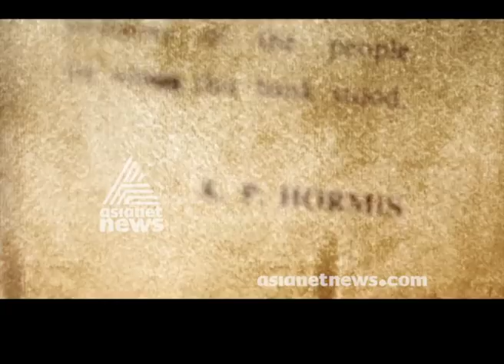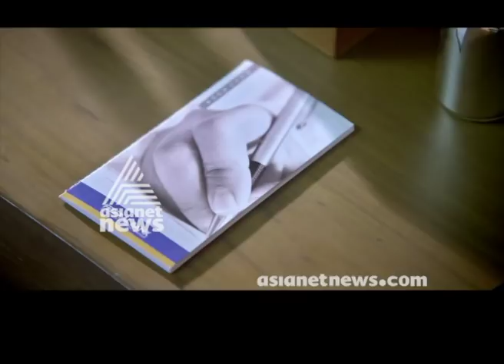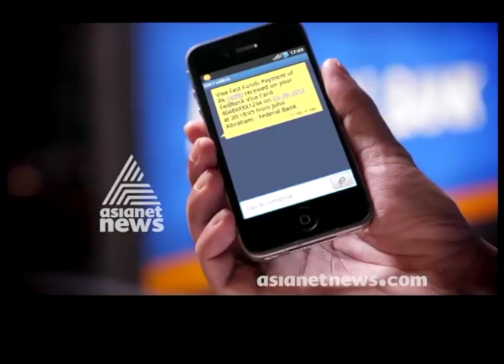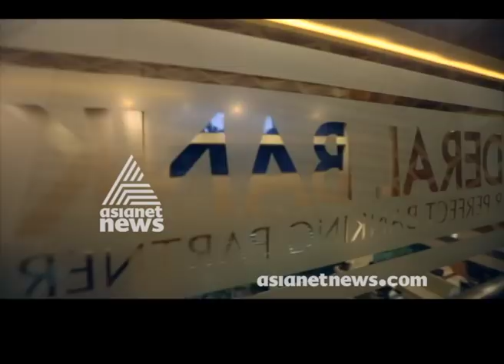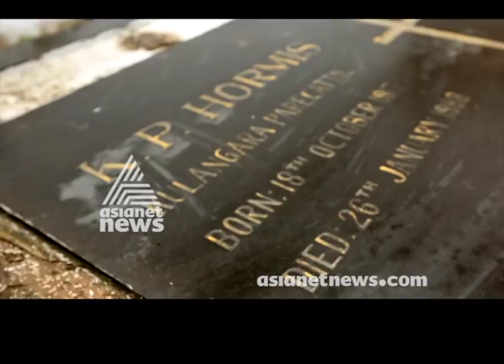Commemoration of K P Hormis Founder of Federal Bank | Not Retired | നോട്ട് റിട്ടയേർഡ്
Not Retired | നോട്ട് റിട്ടയേർഡ് | commemoration of K P Hormis Founder of Federal Bank